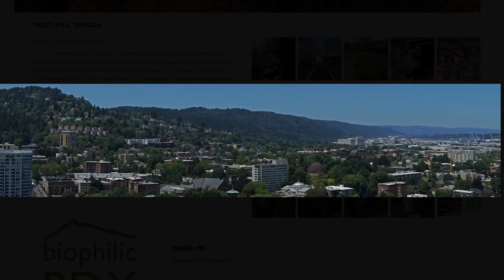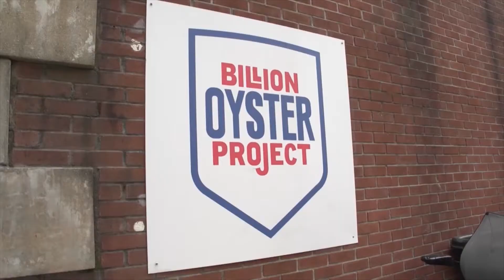The Contribution of Cities to Half-Earth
The Biophilic Cities Network focuses on the importance of living with nature and helping biodiversity to flourish in urban environments. Tim Beatley, founder of biophilic cities discusses how important it is for urban youth in particular to be able to experience nature where they live, to better understand and appreciate biodiversity, and to live healthier lives. Urban communities have an essential role in forging a Half-Earth Future.